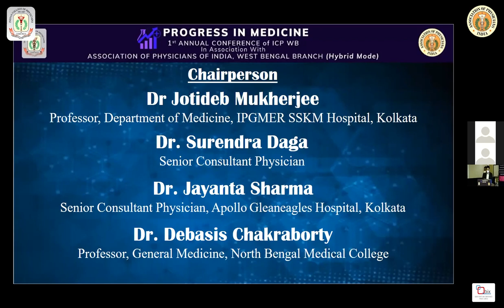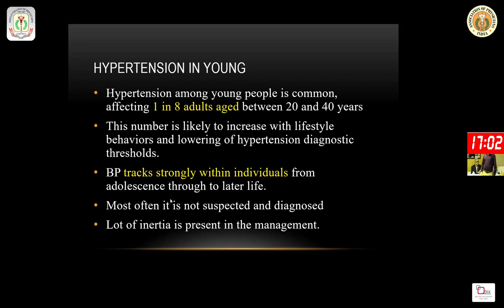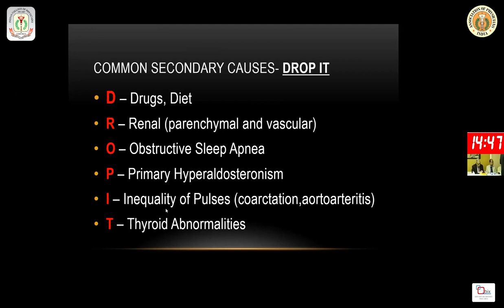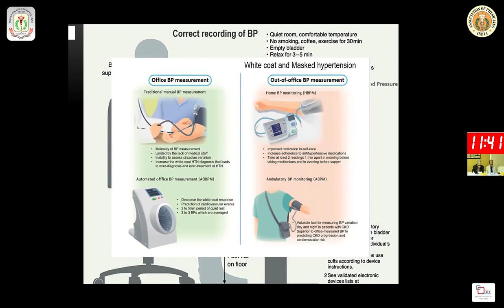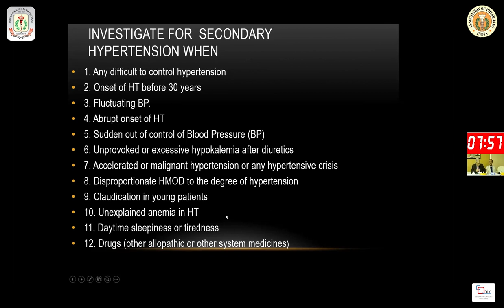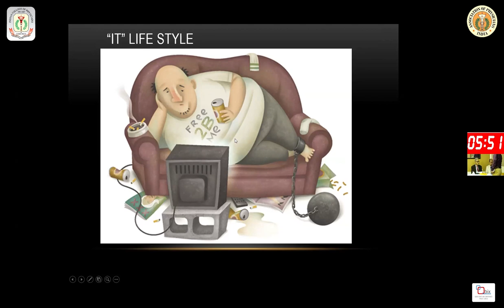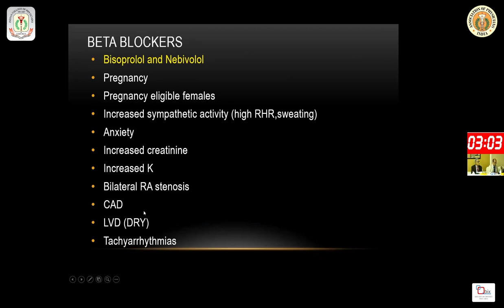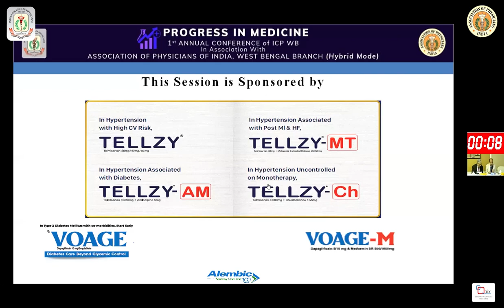Hyper Tention in Youth By || Dr. M. Cheniappan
Hypertension in Youth: Causes, Risks and Management

 Hypertension or high blood pressure is no longer just a health concern for older adults. It's increasingly becoming a problem among the younger population, with many cases going undiagnosed and untreated. In this video, we delve into the causes and risks of hypertension in youth, and discuss the latest guidelines and strategies for its management. We also provide insights from leading experts in the field and share real-life experiences of young people living with hypertension. Whether you're a parent, a healthcare provider or a young person yourself, this video will help you better understand and address this important health issue.

Theme - Epidemic of the Century
Topic - Hyper Tention in Youth
Chairpersons - Dr Jotideb Mukherjee
                           Dr SurendraDaga
                           Dr Jayanta Sharma
                           Dr Debasis Chakraborty
Speaker - Dr M Cheniappan
Topic - Hypertension in the Young
We will get it done at ease and at a very competitive price.